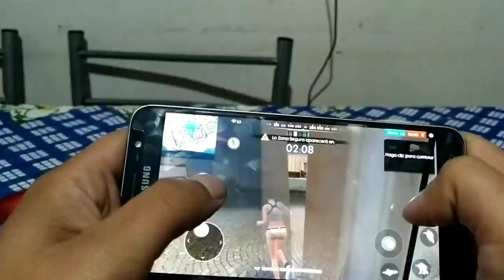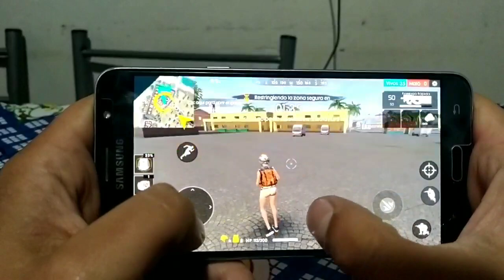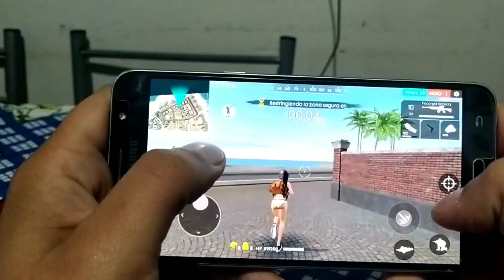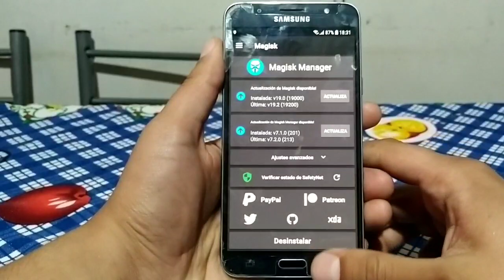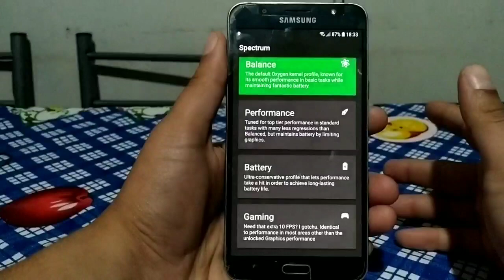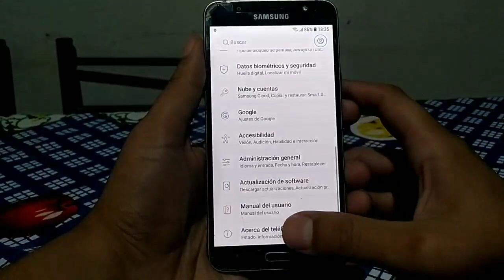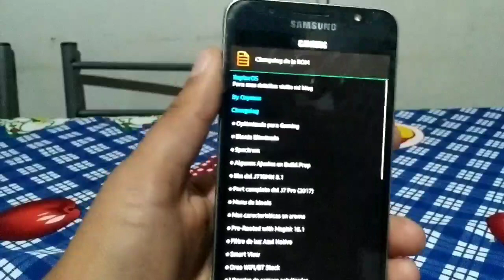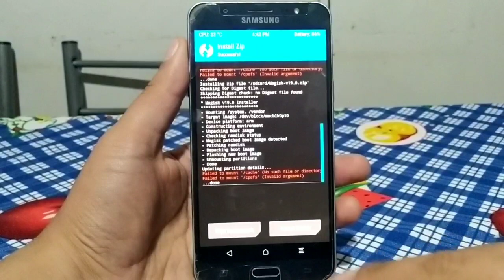SUPER ROM GAMER para SAMSUNG J7 2016 - RaptorOs v1.0 - SUPER VELOZ CON SPECTRUM!!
Todos los creditos son para OSYESUS!!

NOTA: mirar el video completo y prestar atencion para la correcta instalación

👍Tu Like me Ayuda Muchisimo!!👍